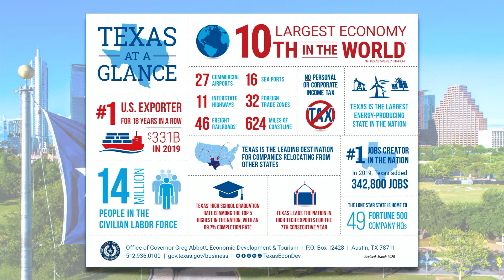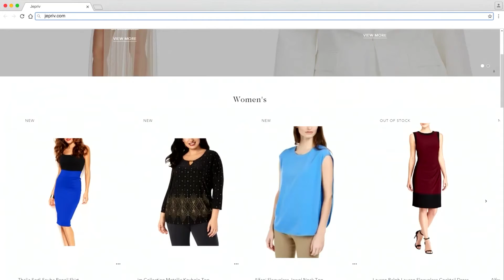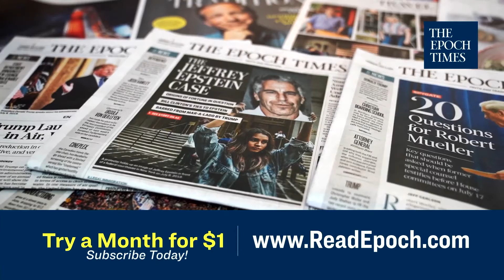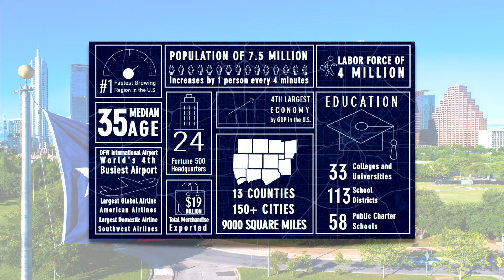What IS The North Texas Commission? Big Ideas, Small Business TV with Doreen Milano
Meet Chis Wallace, President and CEO of the North Texas Commission, to find out if North Texas is winning or losing in Austin. This public-private partnership has been around for 50 years, and came about to help build the DFW Airport. The challenges are great today, and we have much to do.

Employment, supply chain, logistics, electrical grid, and public education are just a handful of issues lobbied bythe North Texas Commission. No matter where you stand on those issues, you can't impact this organization if you don't participate. It's time for local business to get off the sidelines and get involved in membership organizations like this to ensure their point of view is represented when these guys go to play ball. to get started impacting policy in a way that reflects local family business values.

To get started on your business success track with Doreen, go or call . are two additional resources for you to grow your business!

Doreen works with local small and mid-market businesses to help them take the big steps necessary for extreme and solid growth. to learn about her programs and get started in the right direction today.

Big Ideas, Small Business TV with Doreen Milano can be found on Spotify
Youtube, Roku and wherever you enjoy great on-demand podcasts and TV.